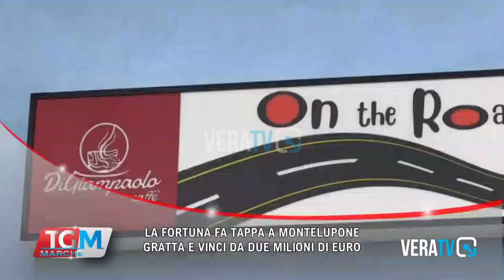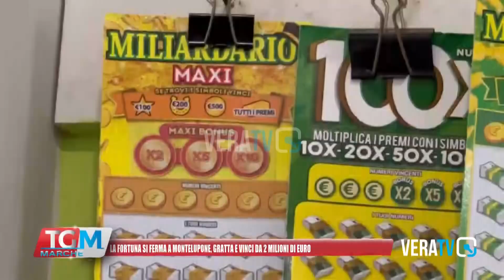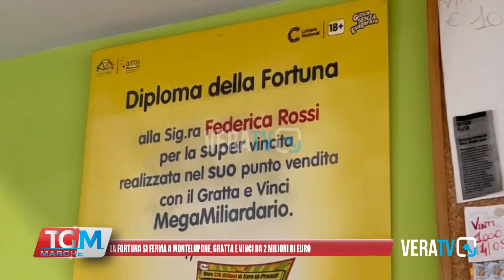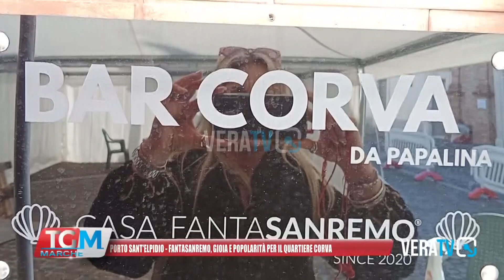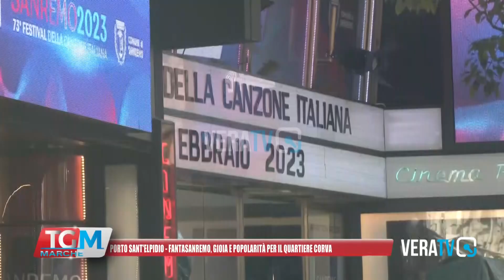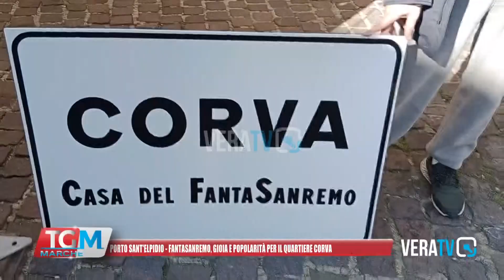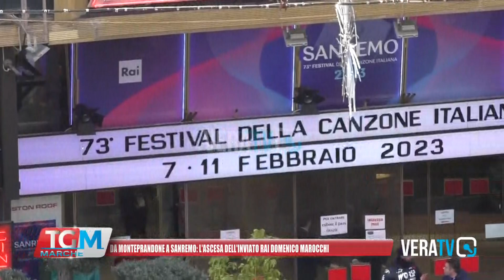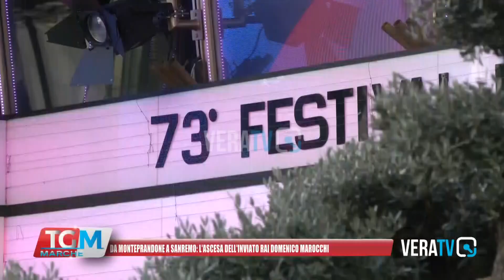Tg Marche - 8 febbraio 2023